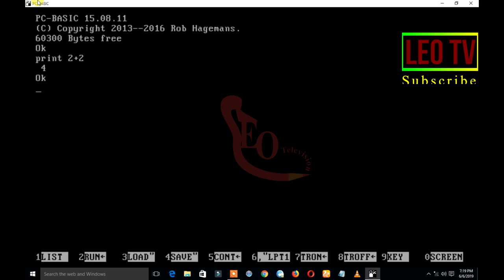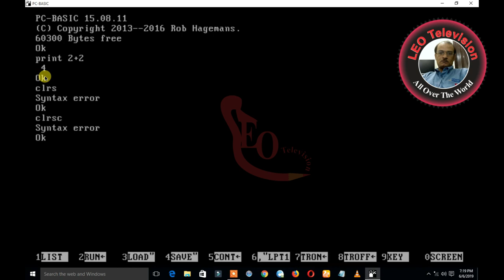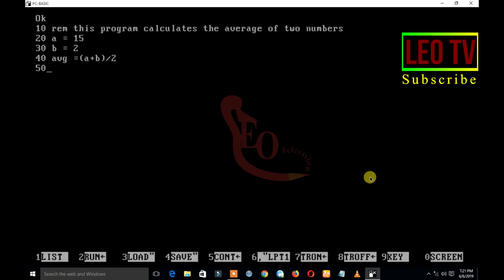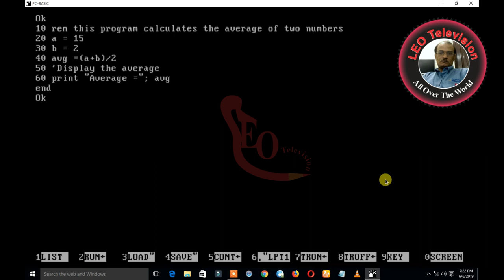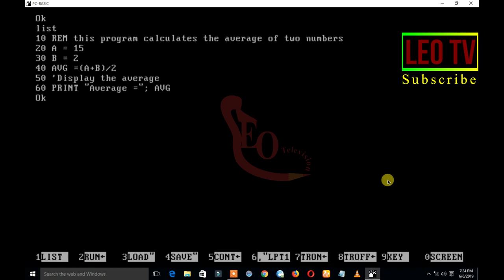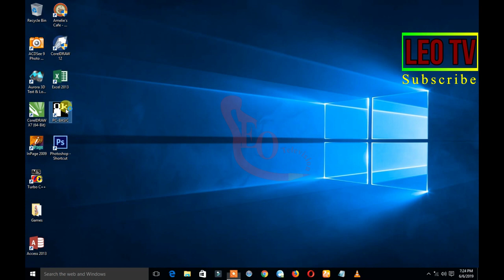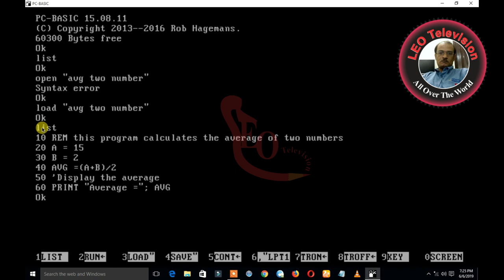How to Learn GW Basic Lecture 2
GW-BASIC is a dialect of the BASIC programming language developed by Microsoft from BASICA, originally for Compaq. It is otherwise identical to Microsoft/IBM BASICA, but is a fully self-contained executable and does not need the ROM BASIC